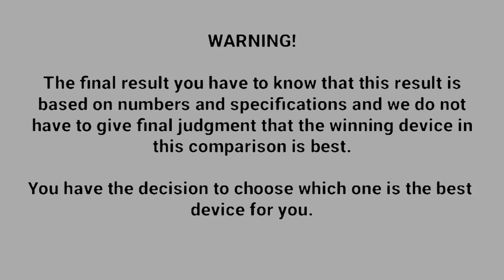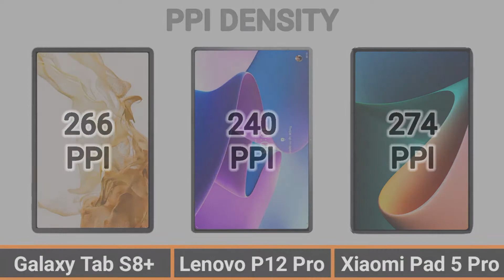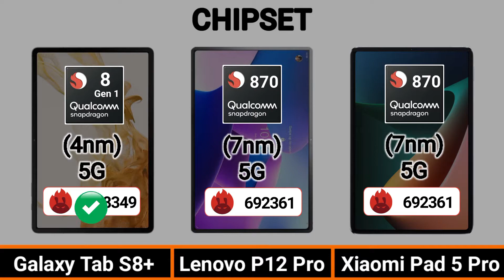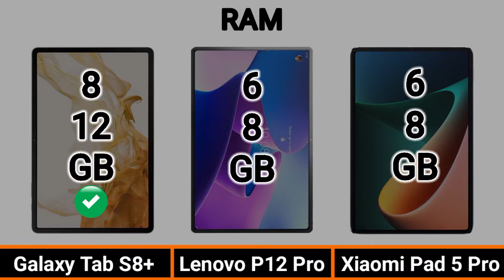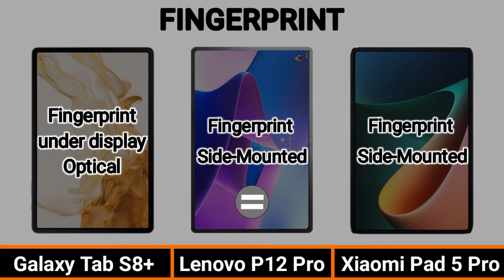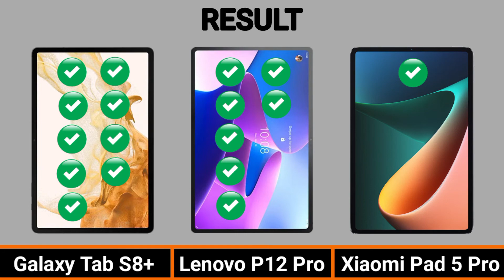GALAXY TAB S8 PLUS VS LENOVO TAB P12 PRO VS XIAOMI PAD 5 PRO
GALAXY TAB S8 PLUS VS LENOVO TAB P12 PRO VS XIAOMI PAD 5 PRO || Which one is Better?

Today i am going to do comparison of Galaxy Tab S8 Plus VS Lenovo Tab P12 Pro VS Xiaomi Pad 5 Pro, Both devices are very good, please keep the watching this video till the last and you have the decision which device is best. please subscribe my youtube channel Technology Ring and press the bell icon for more videos.